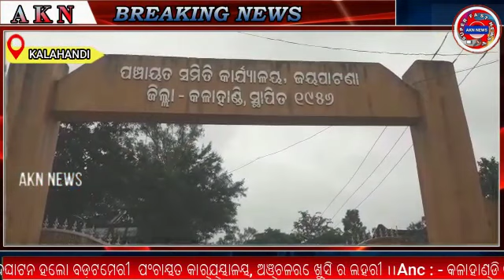ଉଦଘାଟନ ହେଲା ବଡ଼ଟେମରୀ ପଂଚାୟତ କାର୍ଯ୍ୟାଳୟ : କଳାହାଣ୍ଡିରୁ ଜିଲ୍ଲା ପ୍ରତିନିଧି ଜଗନ୍ନାଥ ନାଏକଙ୍କ ରିପୋର୍ଟ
କଳାହାଣ୍ଡି ଜିଲ୍ଲା ଜୟପାଟଣା ବ୍ଳକ ବଡ଼ଟେମରି ପଂଚାୟତ କାର୍ଯ୍ୟାଳୟ ଉଦଘାଟିତ ହୋଇଯାଇଛି। ଉଦଘାଟନ ଉତ୍ସବରେ ଜୟପାଟଣା ଗୋଷ୍ଟି ଉନ୍ନୟନ ଅଧିକାରୀ ଐଶଯ୍ୟା ସାମନ୍ତରାୟ, ବ୍ଳକ ଉପାଦକ୍ଷ କୃଷ୍ଣଚନ୍ଦ୍ର ରାଉତ,ବଡ଼ଟେମରି ସରପଞ୍ଚ କଳ୍ପନା ସିଂ,ସମିତି ସଭ୍ୟ ଲଷ୍ମୀ ସିଂ, ନିର୍ବାହୀ ଯନ୍ତ୍ରୀ ସର୍ଵର୍ଶ୍ଵର ପ୍ରଧାନ, କନିଷ୍ଠ ଯନ୍ତ୍ରୀ ଏ .ପାତ୍ର ସମାଜସେବୀ ସୁଧୀର କୁମାର ପଣ୍ଡା, ମାଣିକ୍ୟଜ୍ୟୋତି ପଣ୍ଡା, ହରପ୍ରସାଦ ସିଂ, ସୁରେଶ କୁମାର ବିହାରୀ ଙ୍କ ଯୋଗ ଦେଇଥିବା ବେଳେ ଅଞ୍ଚଳର ବହୁ ମାନ୍ୟଗଣ୍ୟ ବ୍ୟକ୍ତି,ସ୍ୱୟଂ ସହାୟକ ଗୋଷ୍ଠୀ ମହିଳା ଙ୍କ ସହ ଆବାଳ ବୃଦ୍ଧ ବନିତା ଉପସ୍ଥିତ ଥିଲେ। ବଡ଼ଟେମରୀ, ସାନଟେମରି ଓ ଖଲିଆଭଟା ଗ୍ରାମକୁ ନେଇ ନୂତନ ଭାବେ ଗଠିତ ଏହି ଗ୍ରାମପଞ୍ଚାୟତ ଆଗ ରଣମାଲ ପଞ୍ଚାୟତ ର ଅନ୍ତର୍ଭୁକ୍ତ ଥିଲା।ରଣମାଲ ପଂଚାୟତ ରୁ ବିଭାଜନ ପରେ ଏହା ଏକ ଅସ୍ଥାୟୀ ଗୃହରେ କାର୍ଯ୍ୟାଳୟ ଚାଲିଥିଲା। ଏବେ ପାଖରେ ପଂଚାୟତ କାର୍ଯ୍ୟାଳୟ ପାଇଁ ସ୍ଥାନୀୟ ଲୋକେ ବହୁ ଉତ୍ସାହିତ ଅଛନ୍ତି। ସମସ୍ତ କାର୍ଯ୍ୟକ୍ରମ କୁ ପଂଚାୟତ କାର୍ଯ୍ୟ ନିର୍ବାହୀ ଅଧିକାରୀ ଲିଙ୍ଗରାଜ ବାଗ ପରିଚାଳନା